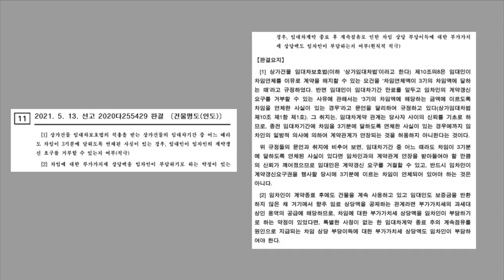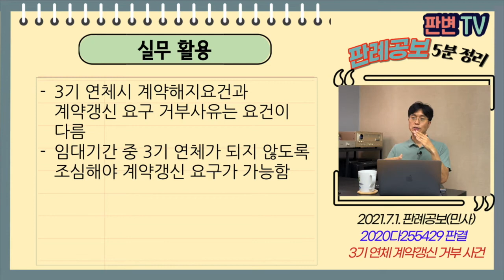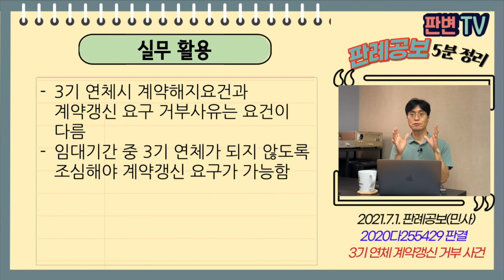3기 연체 계약갱신 거부 사건 [21.7.1.자 판례공보(민사)]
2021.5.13. 선고 2020다255429 판결
건물명도(인도)

원고 상가임대인
피고 상가임차인

상고기각

임차인이 차임에 대한 부가가치세를 부담하기로 하는 약정이 있었음
임차인은 3개월분 차임이 연체되었음
임차인이 17.9.8. 연체차임 일부를 지급함
임대인은 임차인의 계약갱신 요구를 거절함
18.8.31. 임대차종료

연체시 계약해지사유 “차임연체액이 3기의 차임액에 달하는 때”
계약갱신 요구 거부사유 “3기의 차임액에 해당하는 금액에 이르도록 차임을 연체한 사실이 있는 경우”
계약갱신 요구 당시 연체액이 3기의 차임액에 미달하는 경우에는??

임대차기간 중 어느 때라도 차임이 3기분에 달하도록 연체된 사실이 있으면 됨
계약갱신요구 당시 3기분에 이르는 차임이 연체되어 있어야 하는 것은 아님
임차인이 부가세 부담하기로 하였다면, 계약종료 후 차임상당 부당이득 반환시에도 부가세 부담해야 함
임대인은 부당이득에 대한 부가세를 보증금에서 공제할 수 있음

실무활용
3기 연체시 계약해지요건과 계약갱신 요구 거부사유는 요건이 다름
임대기간 중 3기 연체가 되지 않도록 조심해야 계약갱신 요구가 가능함